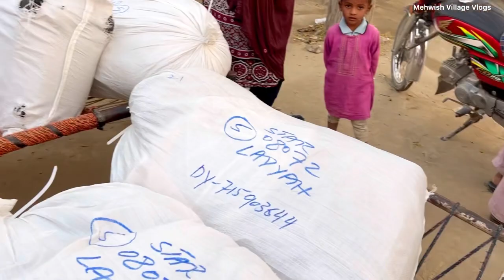UK See Gifu Kay Panj Bary Bory Ponh Gaye 😱 Village Family Vlogs